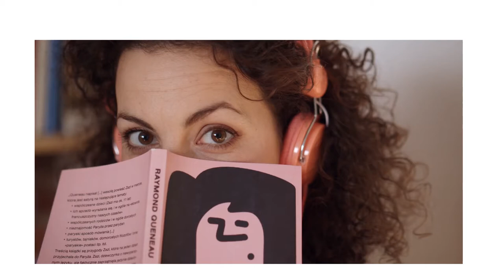backpacking around the world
City.Travel is an international online booking service for flights and hotels around the world. More than 400,000 hotels, regular, charter and low-cost flights of more than 600 airlines are available to customers of the service.